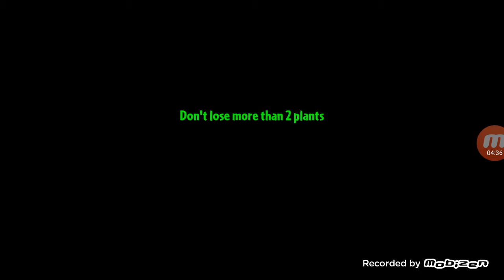Zombie hack 2018 by tutu scucribe for more